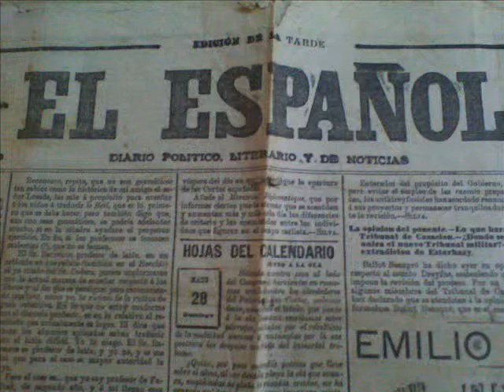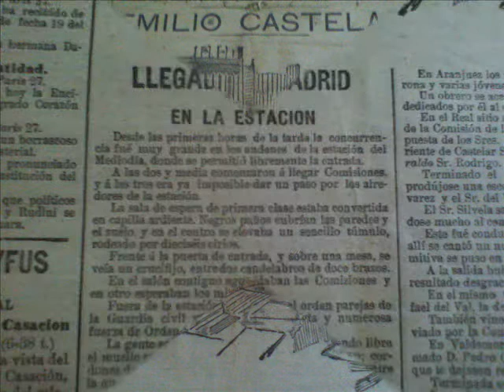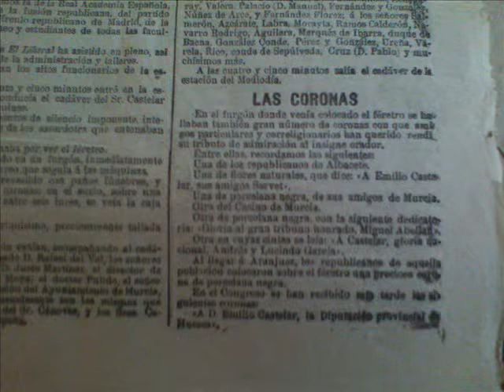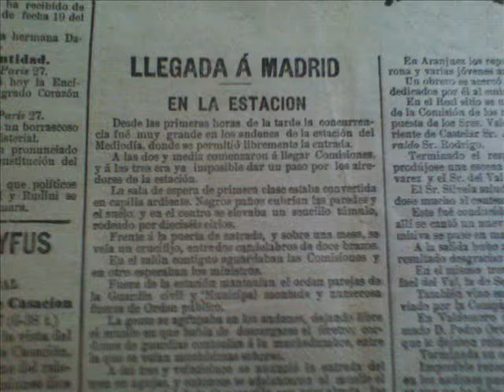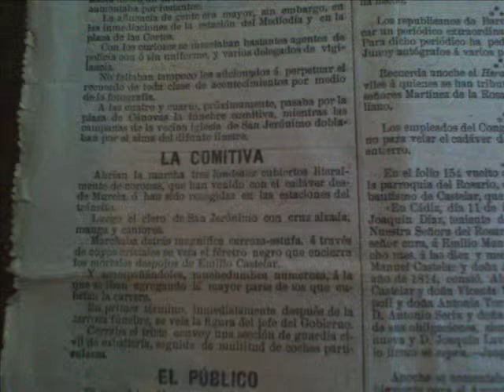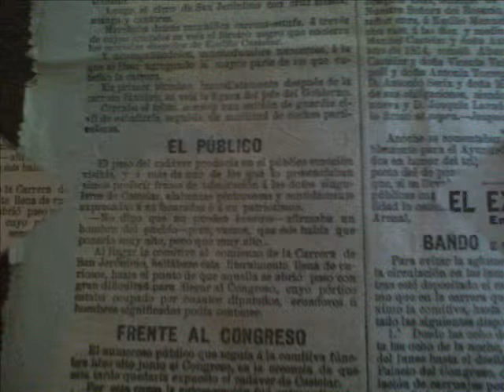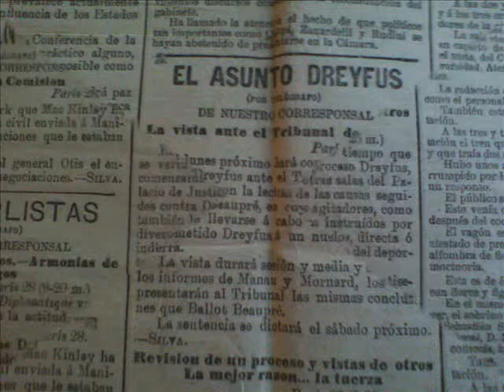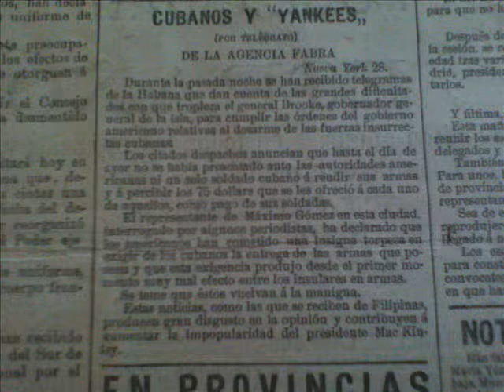Periódico El Español.Muerte de Emilio Castelar.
Periódico El Español del 28 mayo de 1899.Edición de la tarde.Dedicado a la
muerte de Emilio Castelar y la actualidad de la época.